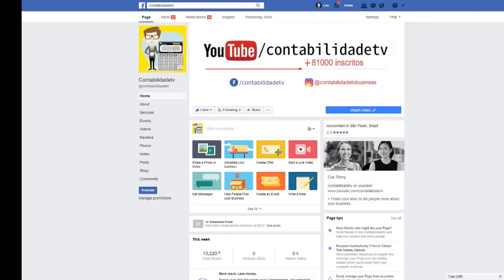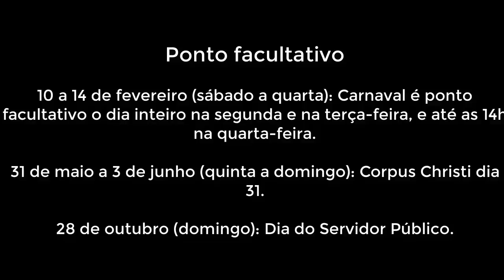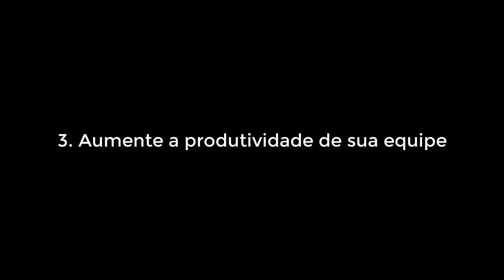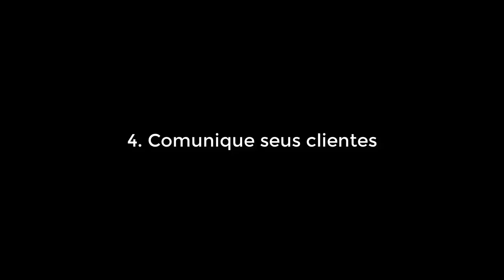🔴 FERIADOS DE 2018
Os feriados de 2018 irão exigir maior planejamento dos empresários, saiba o que fazer!

Lista dos feriados nacionais de 2018:
30 de dezembro a 1º de janeiro (sábado a segunda): Confraternização Universal é dia 1º

30, 31 de março e 1º de abril (sexta a domingo): Paixão de Cristo é dia 30

21 de abril (sábado): Tiradentes.

28 de abril a 1º de maio (sábado a terça): Dia Mundial do Trabalho é dia 1º

7 , 8 e 9 de setembro (sexta a domingo): Independência do Brasil é dia 7

12 , 13 e 14 de outubro (sexta a domingo): Nossa Senhora Aparecida é dia 12

2, 3 e 4 de novembro (sexta a domingo): Finados é dia 2

15 a 18 de novembro (quinta a domingo): Proclamação da República é dia 15

22 a 25 de dezembro (sábado a terça): Natal é dia 25

Ponto facultativo
10 a 14 de fevereiro (sábado a quarta): Carnaval é ponto facultativo o dia inteiro na segunda e na terça-feira, e até as 14h na quarta-feira.

31 de maio a 3 de junho (quinta a domingo): Corpus Christi dia 31.

28 de outubro (domingo): Dia do Servidor Público.